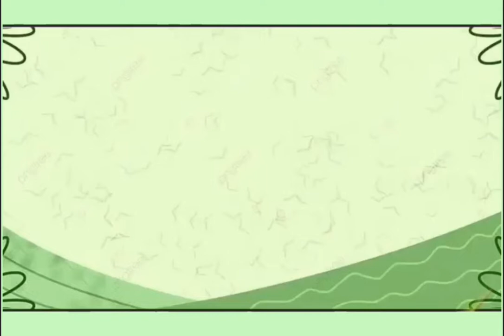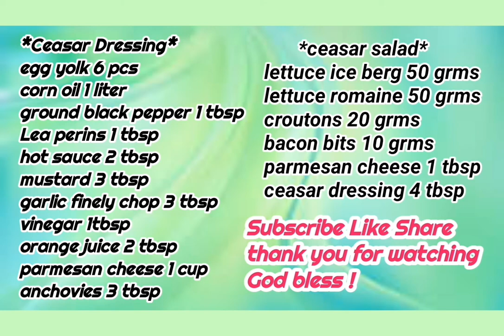ceasar dressing and caesar salad easytomake salad dressing ceasar | lutong pilipino at iba pa